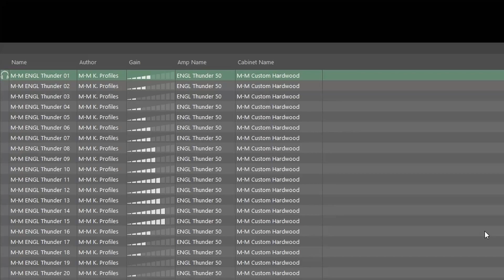How does it sound? M-M ENGL Thunder Kemper Profile Pack - Part #1 - Overdrive and Crunch tones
Browsing through the rigs of this excellent pack!
The ENGL Thunder Profile Pack contains 23 fantastic professionally acquired profiles. The amp is a gorgeous ENGL Thunder 50 profiled with a M-M Custom Hardwood 2×12 cab (with Celestions Vintage 30).
This pack contains the beautiful clean and fabolous overdrive sounds of this great amp!
You must have it!